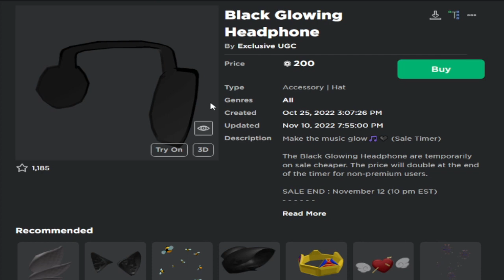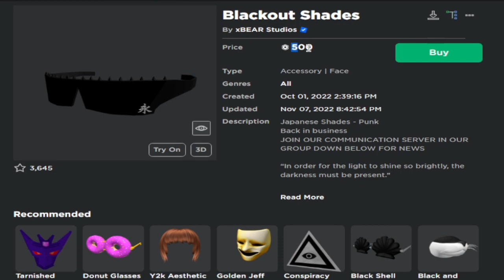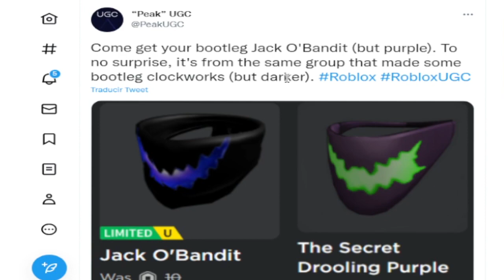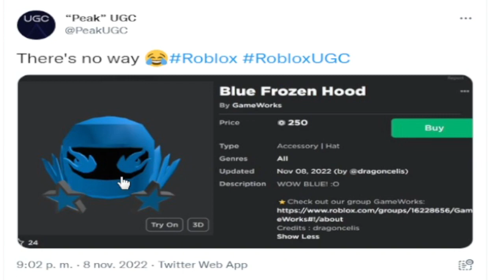COPIAS DE ITEMS LIMITEDS POR MUY POCOS ROBUX! (ROBLOX)